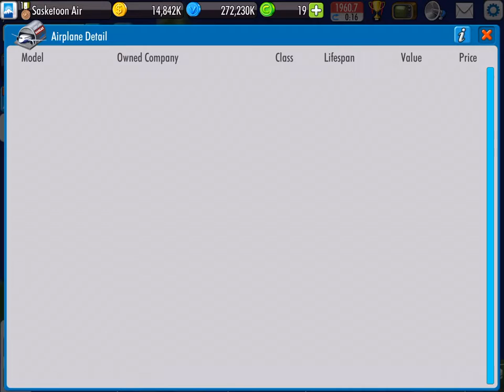Saskatoon Airlines ep.2 Expanding to Europe!!!